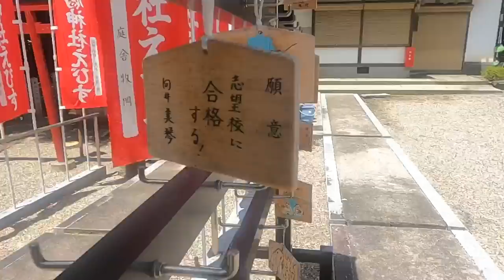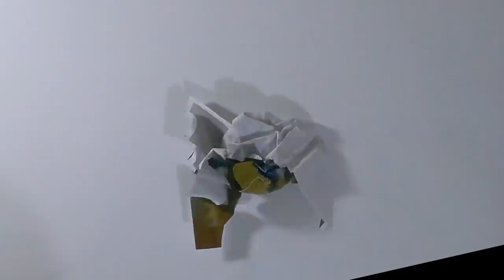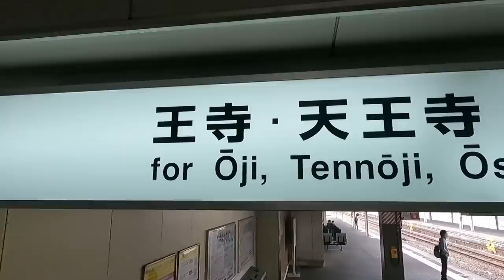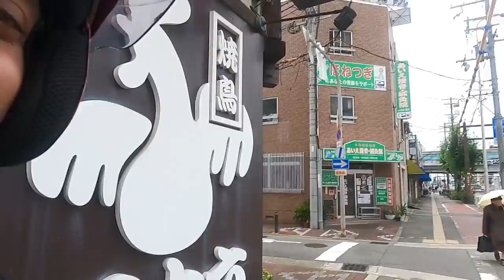MOTO VLOGGING IN JAPAN KI TAIYARRI II Rom Rom Ji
Thanks.